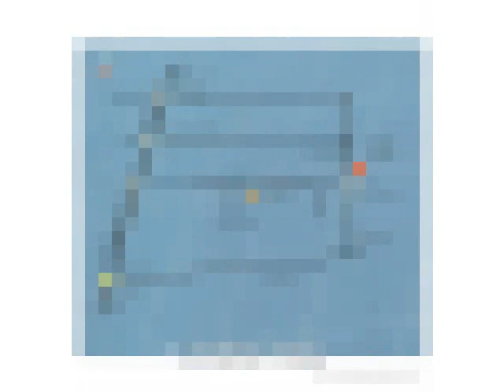Royal Paradise - Krishna - Tilak Nagar, Jaipur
Royal Paradise - Krishna - Tilak Nagar, Jaipur - UNIQUE - A wonderful place where success and sophistication become a way of life.

all the sailent features like well decoration and stilt car parking facility.